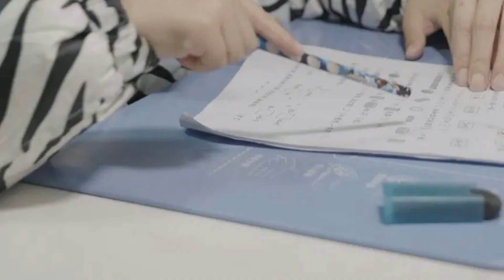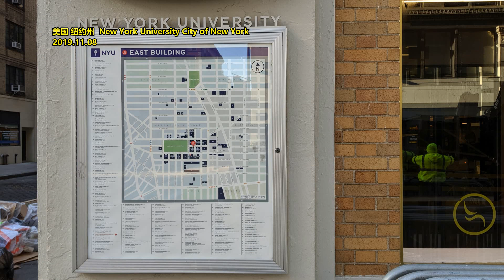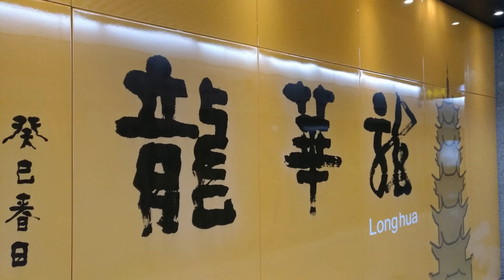2个闺蜜离婚后 同居养娃：更幸福了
文章来源: 一条
王洁和李欢，
是两位来自安徽的90后单亲妈妈，
分别有一个5岁的女儿和7岁的儿子。去年，她们开始尝试一种全新的家庭模式：
作为“离婚搭子”，住在一起合伙带娃。